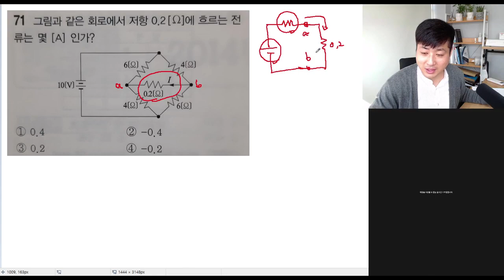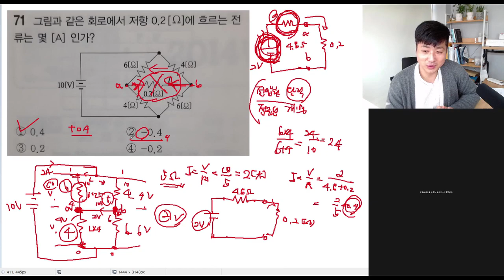[전취모 회원님 질문답변]테브낭의 정리 입니다^^